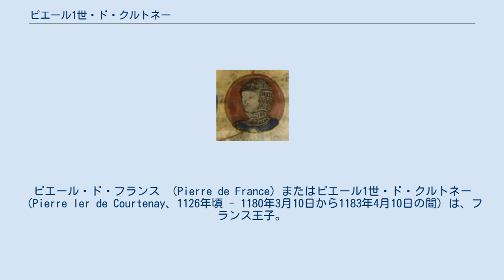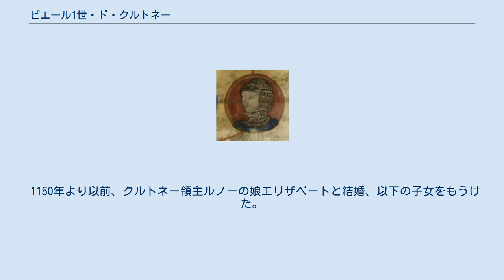ピエール1世・ド・クルトネー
ピエール・ド・フランス （Pierre de France）またはピエール1世・ド・クルトネー （Pierre Ier de Courtenay、1126年頃 - 1180年3月10日から1183年4月10日の間）は、フランス王子。
クルトネー、モンタルジ、シャトー＝ルナール、シャンピニェル、タンレー、シャルニー、シャンテコックの領主。
フランス王ルイ6世と王妃アデル・ド・サヴォワの六男で、クルトネー家の初代である。
 1147年、彼は兄ルイ7世とロベールに同行して第2回十字軍に参加した。
彼はラタキヤとダマスカスの包囲戦を含めた全ての戦いに参加している。
十字軍の騎士の中には、未来の妻の父、ルノー・ド・クルトネーもいた。
 ピエールの兄アンリとロベールはルイ7世の権威に反抗したが、ピエール自身は1149年から1150年まで忠実に王に従った。
 ピエールは1179年に、シャンパーニュ伯アンリ1世、甥であるボーヴェ司教フィリップ・ド・ドルーとともに再び十字軍に参加し、聖地へ向かっている。
ピエールの没年は1180年から1183年の間とされている。
 1150年より以前、クルトネー領主ルノーの娘エリザベートと結婚、以下の子女をもうけた。